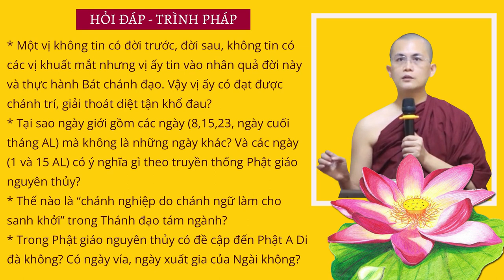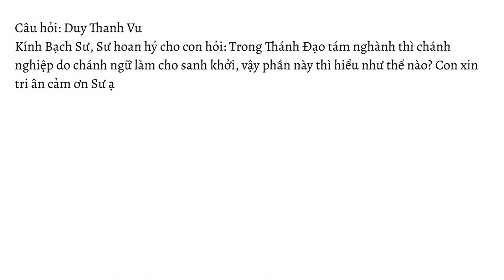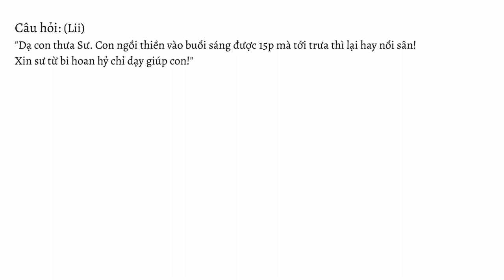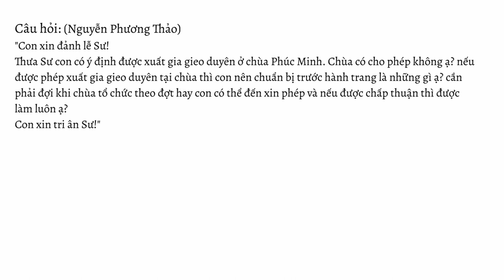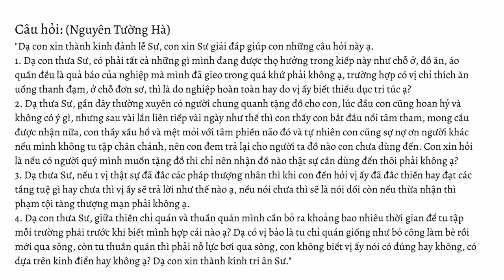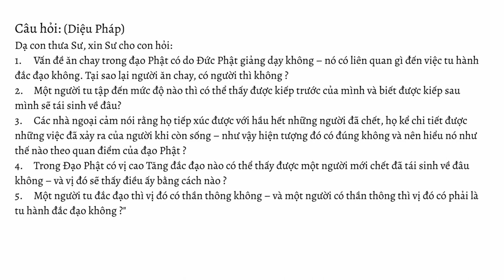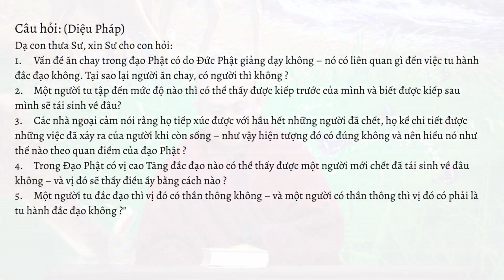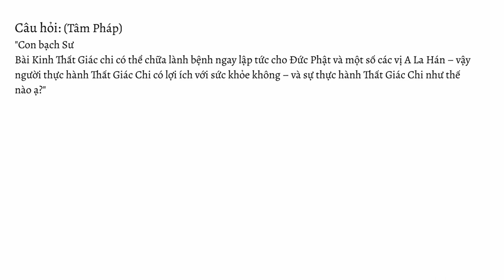HỏiđápTrìnhpháp số 11.22 ngày 24.12.2022 | Sư Thanh Minh | Chùa Phúc Minh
☀️ Chuyên mục Hỏi đáp - Trình Pháp ngày 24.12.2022 được trích trong buổi giảng do Sư Thanh Minh thuyết với chủ đề KINH KHU RỪNG - Bài 17 - Kinh Trung Bộ . Để xem lại bài pháp này, Quý Phật tử nhấp vào link sau

🌼✨🌼Nội dung video:
💎0:00 Mở đầu
💎0:18 Một vị không tin có đời trước, đời sau, không tin có các vị khuất mắt nhưng vị ấy tin vào nhân quả đời này và thực hành Bát chánh đạo. Vậy vị ấy có đạt được chánh trí, giải thoát diệt tận khổ đau không?
💎4:24 Tại sao ngày giới gồm các ngày (8,15,23, ngày cuối tháng AL) mà không là những ngày khác? Và các ngày (1 và 15 AL) có ý nghĩa gì theo truyền thống Phật giáo nguyên thủy?
💎8:55 Thế nào là “chánh nghiệp do chánh ngữ làm cho sanh khởi” trong Thánh đạo tám ngành?
💎11:08 Trong Phật giáo nguyên thủy có đề cập đến Phật A Di đà không? Có ngày vía, ngày xuất gia của Ngài không?
💎13:09 Gia đình có duy nhất 1 đứa con trai nhưng giờ con trai và con dâu bỏ công việc để dành thời gian đi thiền và tu tập. Tôi phải làm thế nào để khuyên con cái tôi trở lại đời sống bình thường, sinh con đẻ cái, phụng dưỡng mẹ cha và lao động cống hiến xã hội?
💎19:44 Hành giả xin về chùa Phúc Minh vào dịp tết để hành thiền
💎20:03 Hành giả ngồi thiền vào buổi sáng được 15p mà tới trưa thì lại hay nổi sân. Xin Sư từ bi chỉ dạy
💎20:42 Một ngôi chùa mà nhiều người đến tu tập nhưng luôn bị phi nhân quấy nhiễu là do nguyên nhân gì?
💎21:55 Nếu một cư sĩ có giới chưa trong sạch và vị ấy xin giới từ một vị Chư Tăng (nếu vị Chư Tăng đó đã nhập vào dòng Thánh) thì vị cư sĩ ấy có phạm hay đắc tội gì không?
💎22:42 Nếu một cư sĩ xin giới từ vị Tăng không có giới thanh tịnh thì vị cư sĩ ấy có lợi lạc gì không?
💎24:19 Một vị muốn xuất gia gieo duyên tại chùa Phúc Minh thì vị ấy cần phải chuẩn bị hành trang gì và chùa sẽ nhận xuất gia gieo duyên theo đợt hay chỉ cần đến xin là được?
💎26:07 Có phải những thứ mình đang thọ nhận (chỗ ở, vật thực,..) ở đời này đều là quả báo từ nghiệp mà mình đã tạo trong quá khứ không? Nếu 1 vị chỉ thích ăn uống đạm bạc, ở chỗ đơn sơ thì cũng do nghiệp vị ấy đã tạo hay do vị ấy biết sống thiểu dục tri túc?
💎31:07 Nếu một người vì quý mình nên tặng quà. Vậy mình nên nhận hay chỉ nhận những đồ mình thật sự cần?
💎33:10 Nếu 1 vị thật sự đã đắc các pháp thượng nhân thì khi con đến hỏi vị ấy đã đắc thiền hay đạt đến tầng thiền nào chưa? Thì vị ấy sẽ trả lời như thế nào, nếu nói chưa thì sẽ là nối dối, còn nếu thừa nhận thì có phạm vào Tăng thượng mạn không?
💎35:03 Có vị nói “tu chỉ quán thì giống như bỏ công làm bè rồi mới qua sông, còn thuần quán thì phải nỗ lực bơi qua sông”. Điều này có đúng không? Để biết mình hợp với thiền chỉ quán hay hợp với thuần quán thì mất thời gian bao lâu để tu tập?
💎37:30 “Sư vừa giải thích 1 tháng có 4 ngày bát quan trai giới nhưng con nghe là có 8 ngày (5,8,14,15,20,23,29,30). Vậy như thế nào là đúng?
💎39:04 Một vị muốn tu tại gia theo pháp môn Tịnh Độ, vậy có cần học thêm thiền định không. Có phải Pháp môn Tịnh độ là phù hợp nhất với cư sỹ tại gia?
💎40:12 Vấn đề ăn chay trong đạo Phật có do Đức Phật giảng dạy? và việc ăn chay có liên quan đến việc chứng đắc đạo quả không? Tại sao có người ăn chay, có người không?
💎45:20 Để biết được kiếp trước của mình và biết được kiếp tương lai sẽ tái sinh về đâu, thì cần phải tu tập như thế nào?
💎47:18 Các nhà ngoại cảm nói rằng họ có thể tiếp xúc được với người đã chết và kể được chi tiết những việc đã xảy ra của người khi còn sống. Hiện tượng này có đúng không và nên hiểu như thế nào theo quan điểm của Đạo Phật?
💎52:36 Trong Đạo Phật có vị cao Tăng đắc đạo nào có thể thấy được người mới chết đã tái sinh về đâu không và vị ấy thấy được sự việc đó bằng cách nào?
💎54:30 Một người tu đắc đạo thì có thần thông không và một người có thần thông thì có phải đã tu đắc đạo không?
💎57:25 Con là phàm phu, vô minh chưa hiểu khi sáu căn tiếp xúc với sắc sinh ra thọ, tưởng, hành, thức không phải đưa về não để phân tích phát sinh ra tâm. Vậy cái gì biết được cảm xúc, hình bóng, suy nghĩ của tâm và nó nằm ở đâu?
💎1:01:27
- Trong quá trình tu tập, con thấy mình càng ít nói, không thích giao tiếp với mọi người và có khi vài ngày không nói gì.
- Khi hành thiền được tầm 30 phút, hơi thở trở nên nhẹ nhàng, đôi lúc cảm thấy như hơi thở mất đi không còn nữa, khi để tâm đến sự mất đi đó thì hơi thở quay lại. Xin Sư giải thích cho con về các hiện tượng trên và con có đang tu tập đúng hướng không?
💎1:04:44 Bài Kinh Thất Giác Chi có thể chữa lành bệnh ngay lập tức cho Đức Phật và một số vị A- la- hán. Vậy người thực hành Thất Giác Chi thì có lợi ích về sức khỏe không? Và cách thực hành như thế nào?

☀️☀️ Chùa Phúc Minh xin gửi tới quý hành giả:
►Danh sách các video phần Hỏi đáp - Trình pháp